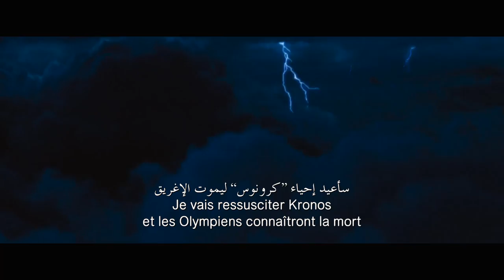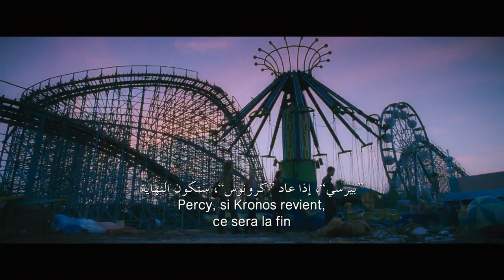Percy Jackson: Sea of Monsters International Trailer - Arabic and French Subtitles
يعرض في صالات السينما إبتصدأً من ١٢ سبتمبر في في لبنان، الإمارات، كويت، بحرين، قطر، عمان، سورية، الأردن وإثيوبيا.
 In theaters September 12th in Lebanon, the UAE, Kuwait, Bahrain, Qatar, Oman, Syria, Ethiopia, Iraq, and Jordan

PERCY JACKSON SEA OF MONSTERS continues the young demigod's epic journey to fulfill his destiny. To save their world, Percy and his friends must find the fabled and magical Golden Fleece. Embarking on a treacherous odyssey into the uncharted waters of the Sea of Monsters (known to humans as the Bermuda Triangle), they battle terrifying creatures, an army of zombies, and the ultimate Evil